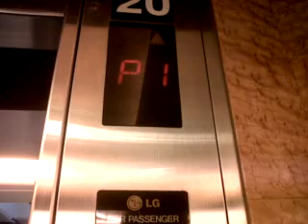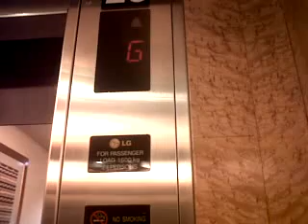First Elevator Recording, LG Elevator (1996) at Taman Anggrek Mall (2011) Part I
Oracleorisa Canals, mempersembahkan sebuah video yang lebih khusus. Bila sebuah Gedung Perkantoran membutuhkan jaringan Intermet paling terbanyak dalam satu tingkatan, Tetapi kalau di dalam Gedung Perkantoran, tak hanya ada komputer saja menjadi penunggunya. Di tempat lainpun banyak ditemukan benda seperti ini, ini dinamakan sebagai Lift/Elevator.

Sekilas tentang Lift dan jenisnya.

Lift adalah angkutan transportasi vertikal yang digunakan untuk mengangkut orang atau barang. Lift umumnya digunakan di gedung-gedung bertingkat tinggi; biasanya lebih dari tiga atau empat lantai. Gedung-gedung yang lebih rendah biasanya hanya mempunyai tangga atau eskalator. Lift-lift pada zaman modern mempunyai tombol-tombol yang dapat dipilih penumpangnya sesuai lantai tujuan mereka, Terdapat tiga jenis mesin, yaitu Hidraulic, Traction atau katrol tetap, dan Hoist atau katrol ganda, Jenis hoist dapat dibagi lagi menjadi dua bagian, yaitu hoist dorong dan hoist tarik.

Berdasarkan jenisnya lift terbagi menjadi 4 bagian versi yaitu Geared Motor, Gearless, MRL/Machine Room Less, dan MMR/Mini Machine Room. (Sumber : Wikipedia)

Sejarah Lift di Indonesia.

Sejak tahun 1960an dalam masa orde baru Republik Indonesia, Lift pertama di Indonesia didatangkan dalam masa Pembangunan Nasional pertama PELITA I (Pembangunan Lima Tahunan) dengan merk Otis sebagai lift pertama yang masuk ke Indonesia dari seluruh dunia. Pada tahun 1971, didatangkan perusahaan selain Otis yang mendatangkan tanah air dengan bernama GoldStar. GoldStar adalah lift yang baru terpasang setelah Otis dan membuka agen pertamanya yang bernama PT.Jaya Kencana. Berkembang setelah Otis & GoldStar, lift yang baru masuk di tahun 1970an adalah Hitachi kemudian Mitsubishi yang kedua - duanya diimpor dari China dan Jepang.

Pada tahun 1980an, perkembangan lift semakin kian deras di tahun itu. Pembangunan Monumen Nasional (Monas) adalah proyek yang terkemuka dan salah satu marka tanah Kota Jakarta. Di samping itu pula, didatangkan lift buatan Jepang yang sebagai perusahaan elektronik terbesar di negara Matahari Terbit, Toshiba. Disusul pula merk dari Korea yang datang saat itu Dong Yang. Tahun 1987, baru ada lift dari Korea yang bermerk Hyundai telah hadir di negara kita.

Perkembangan lift di Indonesia ini menjadi membengkak, banyak Home Industry yang mengadili untuk membuat teknologi lift yang ada karena kemajuan teknologi tertinggi. Di tahun yang sama, perusahaan yang dibentuk PT.Louserindo Megah Permai ini membentuknya dengan nama Louser Lift. Nama ini diberi pertama kalinya dari sebuah Gunung Berapi di Aceh yang bernama Leuser, awalnya ia beri nama Perusahaan Transportasi Vertikal Goenoeng Leuser.

Di tahun 1990an adalah tahun pembangunan yang paling menarik di Indonesia, terutama Otis Elevator Company Indonesia ini beranjak dengan indikator LCD Digital yang dipopulerkan tahun 1985 paling awal. Otis juga mengimpor jenis lainnya yaitu Series 1 dan Series 3 tahun 1993 dan 1995. Perusahaan lift dari Swiss, Schindler telah mendunia sejak itu dan membuat industrinya di Singapura yang dibuka tahun 1990, disamping itu Schindler membuat jalur distribusinya langsung menuju Indonesia. Jenis Schindler yang sangat terkenal itu adalah M-Line/Fixtures Schindler Asia. Terobosan perusahaan ini lebih melebar dari perusahaan Jepang yang mahir membuat lift berkecepatan tinggi dalam gedung tertinggi di ibukota, Fujitec baru memasang lift dengan 46 lantai di Wisma 46 tahun 1996. Home Industry lift di Indonesia ini teknologinya serentak hebat. Terutama dari tahun 1989 adalah Harbu Elevator yang berasal dari Kelembagaan Harahap Budjana sebagai akronimnya. Nama ini diambil dari nama Dosen Fakultas Teknik Mesin UI yang mengerti Transportasi Horizontal (Kereta Api) dan Vertikal (Lift). Di tahun 1992 adalah Indolift, nama perusahaan ini juga berasal dari perusahaan yang nantinya mengudarakan Stasiun Televisi Swasta tahun 1995, Indosiar.

Itulah sekilas tentang lift yang kami tujukan, saya berada di Mal Taman Anggrek untuk melakukan Tour of Elevator bersama Ayahnya, namun sayangnya lift utama tersebut sedang "Under Renovation", apakah diubah menjadi lift baru ataukah dilepas untuk selamanya, nantikan kisahnya dalam Lift Mal Taman Anggrek yang berikutnya.

Mal Taman Anggrek.
JL.Letjen S.Parman Tomang, Jakarta Barat.

Perusahaan lift : LG (PT.Jaya Kencana)
Melayani lantai : P1 (B2),P2 (B1),G (GF/LG),UG (M),L1 - L6.

Koefisien kapasitas :
Jumlah optimum : 1600kg, Jumlah optimum orang : 24 orang
Jumlah orang sebenarnya : 3 orang
Selisih optimum lift : 533,5/550kg, 21 orang